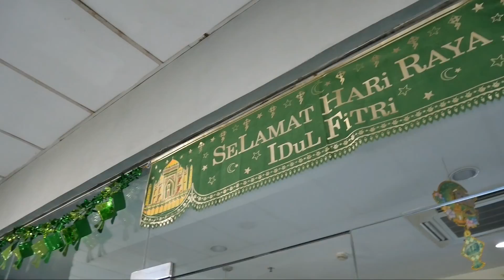Review Rumah Model Minimalis Prapen Mas Surabaya Selatan Kondisi Baru Harga Terjangkau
Review rumah lokasi Surabaya Selatan model minimalis dengan kondisi baru di perumahan "Persada Prapen Mas".
Bangunan 2 lantai lokasi depan taman sehingga lingkungan sangat asri, ditawarkan dengan harga yang sangat terjangkau.

Specifikasi :

Luas 105m2 (7x15)m2
Bangunan +/- 175m2
Hadap Selatan
PLN 4400 watt + PDAM

Titip Jual / Beli / Sewa Property